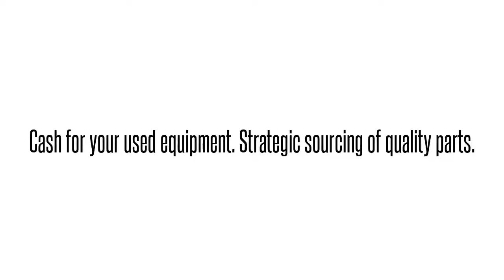Cisco used Parts Exchange: WS-C2960X-24TDL-RF Buy/Sell used here 1-4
We buy/sell and repair Cisco  WS-C2960X-24TDL-RF CISCO  CATALYST 2960-X 24 GIGE 2 X 10G CISCO   Send us your requirements for Cisco Optical networking, Telephony, Call center equipment, Switches, Blades, systems and parts. 90 day warranty on all used/refurbished items. Bulk Buys! Repair and Hot spares! Strategic Sourcing.